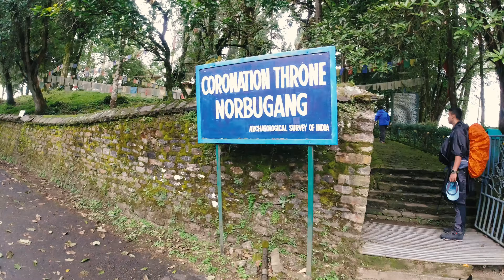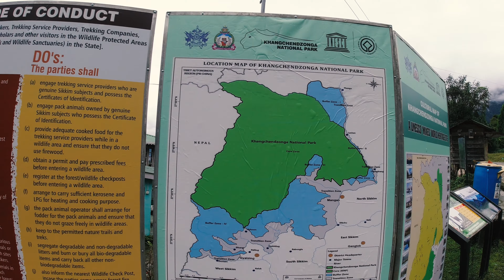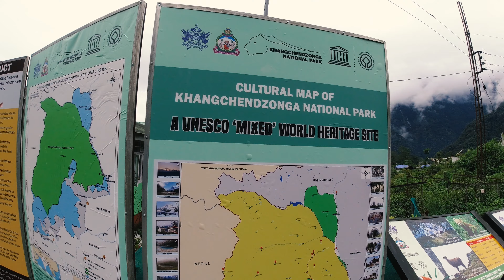Goecha La Trek 2021 Autumn || EP-02 || DAY 1 || Yuksom to Sachen (7200ft)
Day 1 :
Start : Yuksom 5800ft
End : Sachen 7200ft
Distance : 10km
Time taken : 6hrs
Terrain : Jungle , slippery , muddy , little rocky
Weather : Rainy , foggy

Trek Music : Wandering Soul - Asher Fulero
Intro Animation by Animaker
Fly Icon by : Icons made by href=" title="Kiranshastry"Kiranshastry from href=" title="Flaticon"